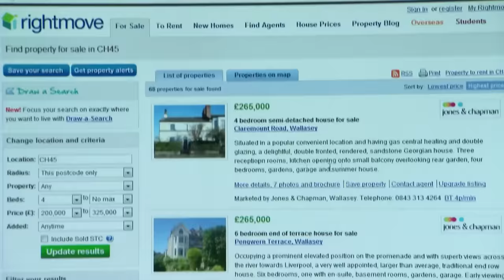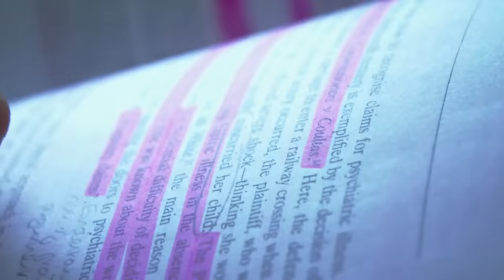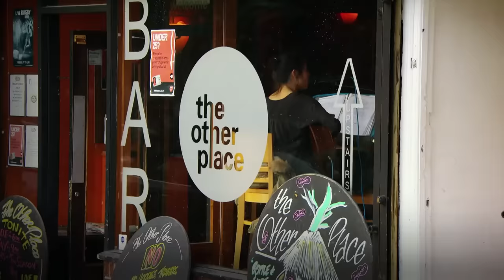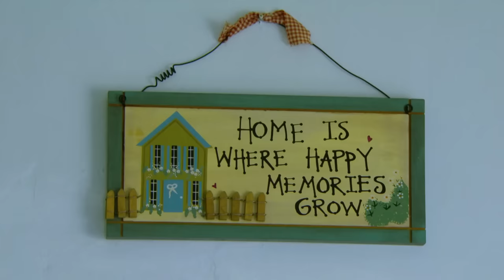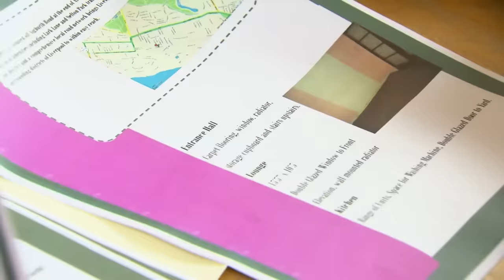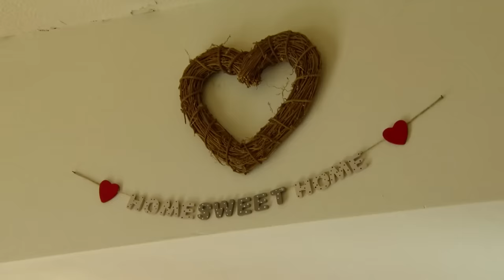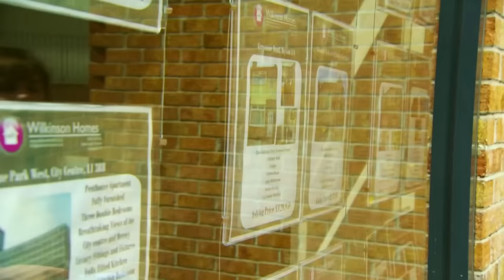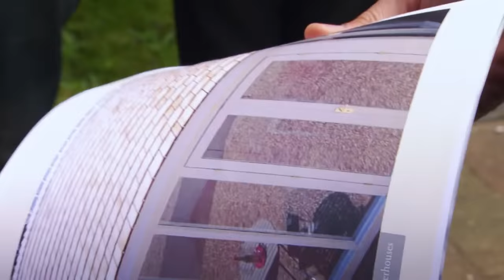From Parties to Peace in Liverpool - Location Location Location - S14 EP8 - Real Estate TV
Join us as we navigate the diverse housing needs of a blended Liverpool family and a law student seeking her perfect study sanctuary. From Feng Shui challenges and garage grievances to the quest for peace amidst student chaos, will they find their ideal homes?